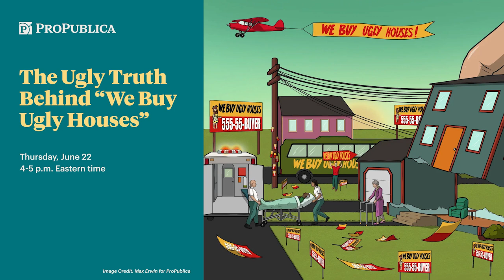Investigating the Company Behind “We Buy Ugly Houses”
HomeVestors of America prides itself on assisting distressed homeowners out of “Ugly Situations.” But a recent ProPublica investigation revealed that the company teaches franchisees to pounce on signs of distress. Our reporting also found that some of its franchisees targeted the elderly, infirm and impoverished, and that they used deceptive tactics in pursuit of deals.

At this event, our reporters will offer a behind-the-scenes look at how the investigation came together and outside experts will respond to our findings, review consumer protections and discuss potential regulations for the Wild West of house flipping.